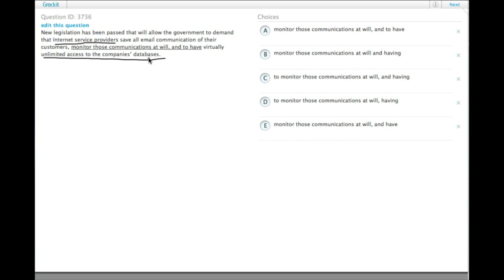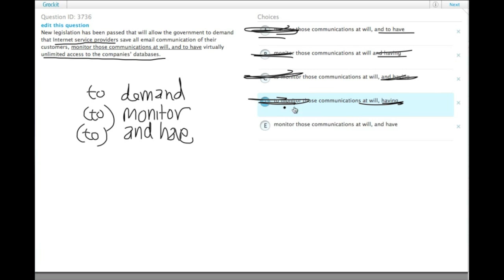Grockit GMAT Verbal - Sentence Correction: Question 3736